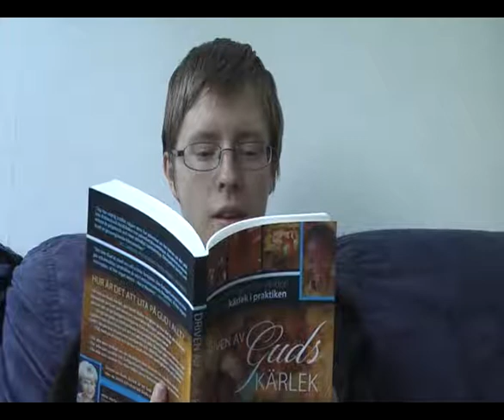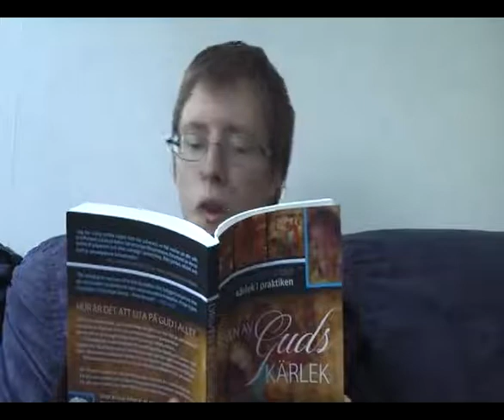Driven av Guds kärlek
Heidi Baker kallas ibland för Afrikas Moder Teresa, och nog har hon gjort väldigt stora insatser för de fattigaste av de fattiga i Mozambique. Hennes organisation Iris Ministries ger människor materiell hjälp såväl som spirituell, många under och tecken sker medan församling efter församling planteras och tusentals kommer till tro på Herren Jesus. Här läser Micael ur Heidis bok Driven av Guds kärlek där hon ger sitt gripande vittnesbörd om när Gud uppenbarade för henne att den desperata hunger som de fattiga i Mozambique känner inför Guds Rike måste drabba Västvärlden. Från ett bönemöte i församlingen Mosaik,